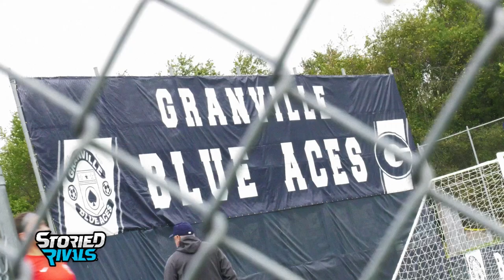𝐒𝐞𝐚𝐬𝐨𝐧 𝐓𝐫𝐚𝐢𝐥𝐞𝐫 | 𝐆𝐫𝐚𝐧𝐯𝐢𝐥𝐥𝐞 𝐆𝐢𝐫𝐥𝐬 𝐒𝐨𝐜𝐜𝐞𝐫 𝟐𝟎𝟐𝟐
The Blue Aces had yet another stellar season compiling an impressive 17-2-1 record, earning a share of the LCL Title, earning a District Title and featuring 2 All-Ohioans in Ella Hoover (12 goals, 10 assists) and Ava Labocki (24 goals, 12 assists) 👏

Watch Granville's season trailer here!